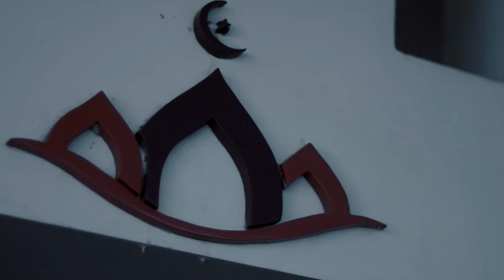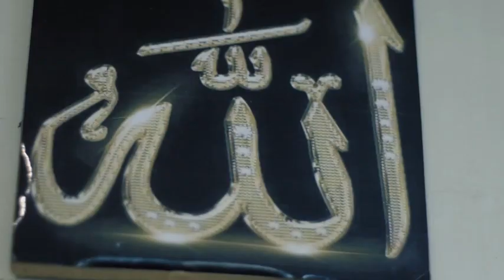DIKA NURDIKA - LAHAULA WALA QUWATA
Lagu religi islami terbaru 'LA HAULA WA LA QUWATA"  oleh penyanyi Dika Nurdika

In this song, we're learning about the Islamic religion. La Hau La Wa La Quwata -  We'll learn about the basics of Islam, including the five pillars of Islam.

This song is a great way to learn about the Islamic religion and the prophet Muhammad. If you're interested in learning more about Islam, be sure to give this song a listen!

lahaula walakuata illabillah lagu religi islam terbaru 2022 lagu religi penyejuk hati,lagu sholawat terbaru 2022 sholawat bulan rajab nurul huda wafa lagu islam kartun hari maulid nabi sholawat alllahul kafi nyanyian anak islam sholawat terbaru 2022 sirah nabi muhammad saw lagu allah dzikir asmaul husna sifat allah dan artinya